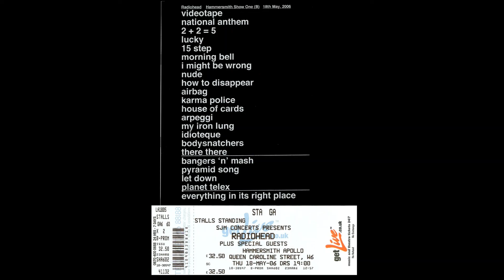Videotape (Live) - Radiohead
ARTIST: Radiohead
ALBUM: Hammersmith Apollo, London (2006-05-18)
SONG: Videotape (Live)